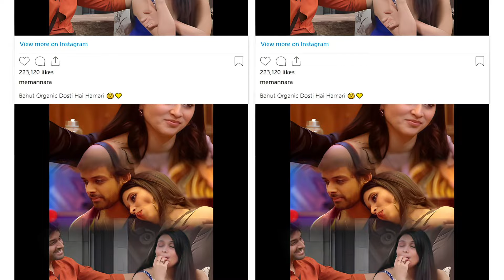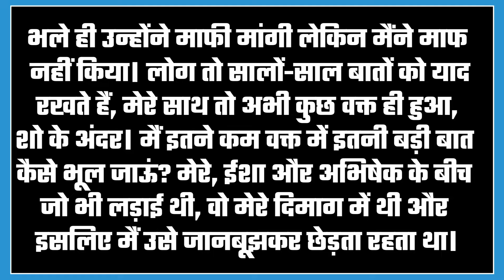BB 17 : Samarth Jurel Reveals These Shocking Things After His Eviction !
Check Out The Video and Know Samarth Jurel Reveals About His Eviction !